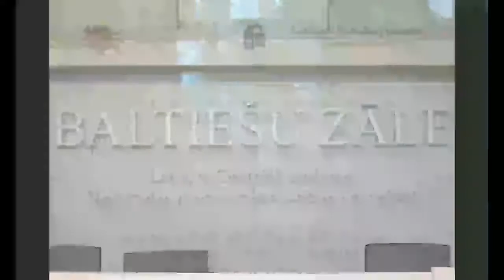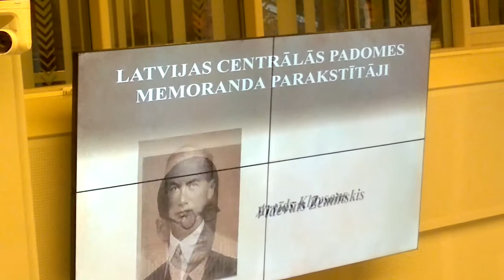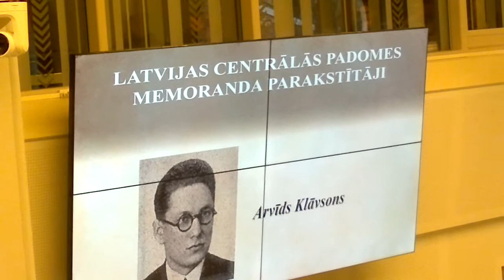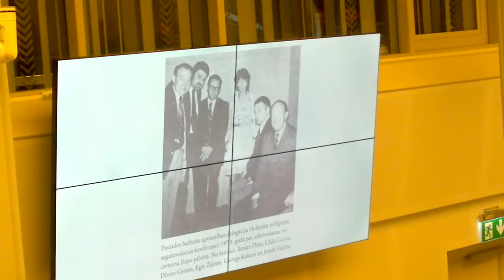"Latvijas Centrālā padome nacionālās pretošanās kustības kontekstā"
2017. gada 17. martā norisinājās pasākumi pieminot Latvijas Centrālās padomes Memoranda parakstītājus. Konstantīna Čakstes vadītā nacionālā pretošanās kustība 1944. gada 17. martā LCP vārdā pieņēma savu nozīmīgāko dokumentu – Memorandu par nepieciešamību nekavējoties atjaunot Latvijas faktisko valstiskumu, -ziņo spektrs.com

12:00 - norisinājās LCP piemiņas plāksnes atklāšana pie ēkas Rīgā Torņakalna ielā 15, kurā 1943. gada 13. augustā LCP tika dibināta. 14:00 - Konference "Latvijas Centrālā padome nacionālās pretošanās kustības kontekstā" Latvijas Republikas Saeimas Baltiešu zālē. Savukārt 17:30 norisinājās piemiņas sveču iedegšana pie Brīvības pieminekļa un 19:00 - Koncerts "LATVIJA, BRĪVĪBA, MEMORANDS" Rīgas vecajā Sv. Ģertrūdes baznīcā.
Konferences atklāšanā Saeimas priekšsēdētāja Ināra Mūrniece, sacīja, ka Latvijas Centrālās padomes memorands ir viens no spilgtākajiem simboliem nacionālajai pretošanās kustībai un latviešu valstsgribai, kas vēstīja par tautas viskarstāko vēlēšanos - atgriezties demokrātiskajā Eiropā. Šis dokuments apliecina Latvijas Centrālās padomes ideālus – demokrātiju, parlamentārismu un pretošanos jebkurai diktatūrai. “Otrā pasaules kara laikā okupācijas apstākļos radītais memorands deklarēja nepieciešamību nekavējoties atjaunot Latvijas Republikas faktisko suverenitāti un uz koalīcijas pamatiem izveidot Latvijas valdību, kas spējīga pulcēt ap sevi visu Latvijas tautu. Šis dokuments galvenokārt tika adresēts Rietumvalstu sabiedroto valdībām,”-sacīja Saeimas priekšsēdētāja Ināra Mūrniece
Konferences reportāža VIDEO
Moderators Dr. hist. Ritvars Jansons, Saeimas deputāts, Nacionālā Apvienība;
Habil. hist. Inesis Feldmanis, vēsturnieks, LZA loceklis;
Mārtiņš Kaprāns, kultūras ministres padomnieks;
Jānis Raibarts, Memoranda parakstītājas Martas Vīgantes audžudēls:
Andris Teikmanis, Latvijas vēstnieks ASV 15.05 Uldis Grava, 9. Saeimas deputāts, Pasaules Brīvo latviešu apvienības (PBLA) priekšsēdis /1973–1975/;
Muzikāls priekšnesums;
Skolēnu eseju konkursa “Sirdsapziņas bruņinieki” dalībnieku apbalvošana. Balvas un Diplomus pasniedz deputāts Einārs Cilinskis, Nacionālā Apvienība.

No konkursa „Sirdsapziņas bruņinieki”, autors: Dainis Rižkins E.Glika Alūksnes Valts ģimnāzija. 11.c klase

„Uguns, kas tēva mājas plosa,
Negaiss, kas dzimtos mežus  gāž,
Zibens, kas dižozolus šķeļ,
Karš, kurš mūsu tautu posta.

Vai vērosim, kā tēva mājas sabrūk?
Vai stāvēsim, kad dižozolus gāž?
Vai  klusēsim, kad mūsu mežus  izcērt?
Vai pametīsim dzimteni, kad grūti laiki māc?

Nē, mēs tēva mājas neatdosim
Un svešinieku karu nekarosim.
Mēs dzimteni šeit sargāsim
Un tēva mājas  saudzēsim.”
       (Dainis Rižkins)

“Pieminēsim tos kas savu dzīvi deva
Par to, lai dzīvot varētu šeit mēs.
Un būsim patrioti tā kā viņi,
Lai dzimteni mēs sargāt varētu jau rīt.

Pat ja cerība mums varbūt maza,
Tomēr droši paliksim šeit mēs
Un pat tumša laika brīdī
Drosmi saglabāsim ikkatru sprīdi.

Tad gaisma  iemirdzēsies
Ikvienā tumšā stūrī,
Tad varoņi mums  celsies
Un tauta līdz ar tiem

Kad saules stars šeit ieradīsies
Tā kā tautas spars
Tad varoņi un tauta celsies
Un līdz ar tiem tās varoņgars.”
             (Dainis Rižkins)